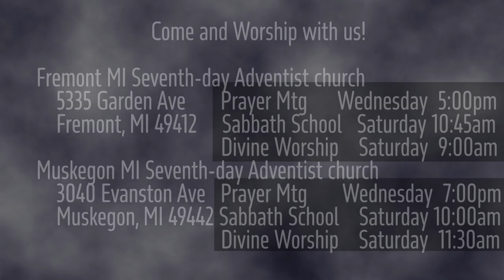1 Samuel 4:10-11 Presumption and the Ark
God's ark is not a religious relic or magic talisman.  In order to defeat the Philistines in battle, the Israelites carry the ark of God into the battle.  You can predict the outcome, can;t you...